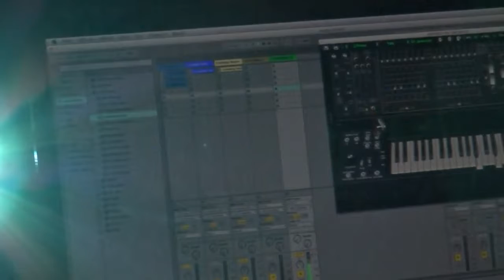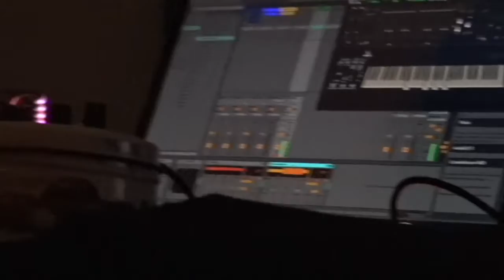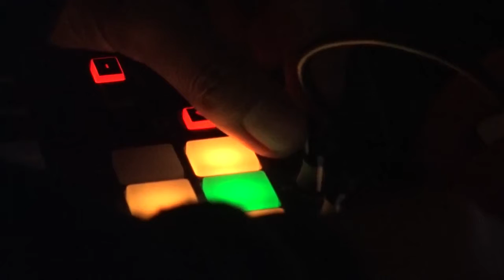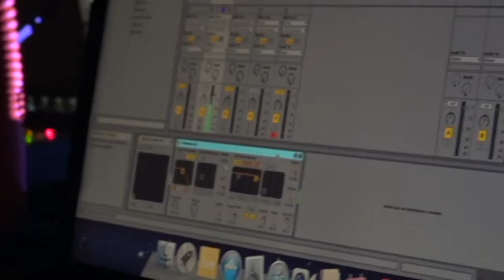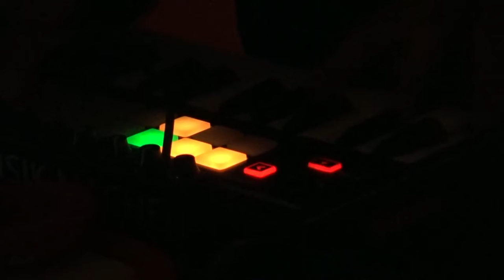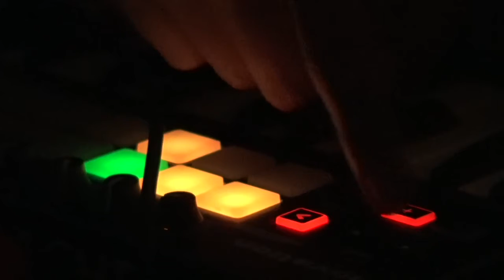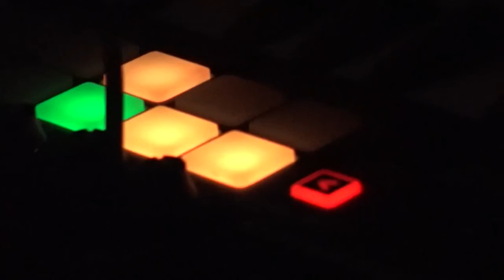Ålåp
Registro durante SONoREoIR en Cusco, Perú.